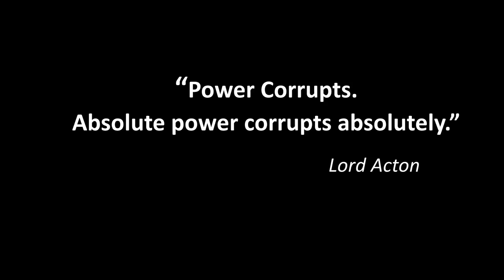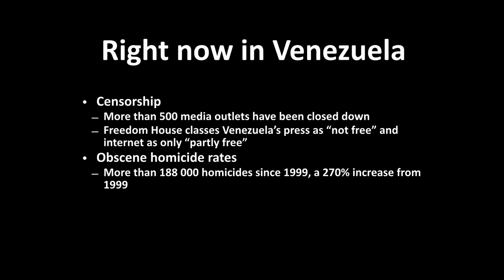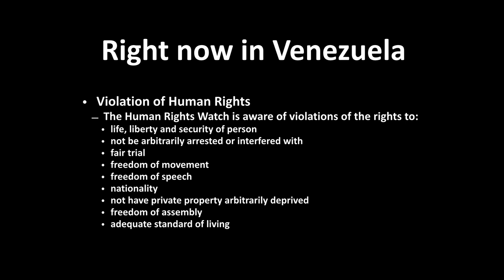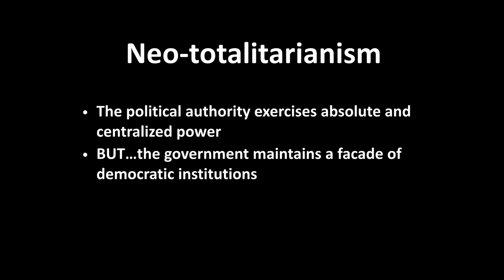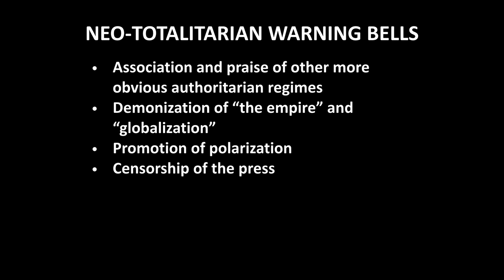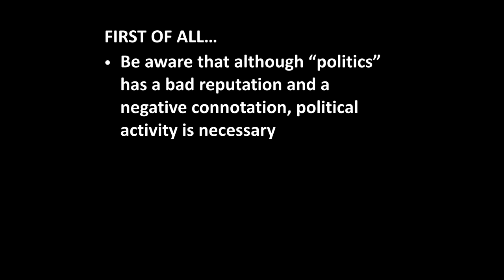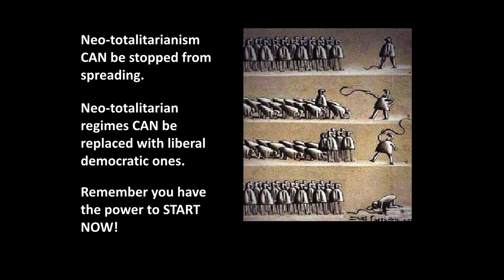The new face of dictatorship, and how we can stop it | JJ Rendon | TEDxMidAtlantic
This talk was given at a local TEDx event, produced independently of the TED Conferences. The old image of dictators ruling with an iron fist and military in the streets is gone, replaced by something JJ Rendon calls Neo-Totalitarianism. The effect is the same, curtailing freedoms and oppressing dissent, but far more subtle and sinister.

Besides being a psychologist, communicator, publicist, and film director, J.J Rendon has gained recognition throughout the world for his remarkable work as a political strategist. Over the last thirty years, Rendon has advised over five thousand political campaigns for executive and legislative levels of government, both provincial and municipal. He has been the recipient of several honorary awards for his defense of democracy, freedom, human rights, and educational support.